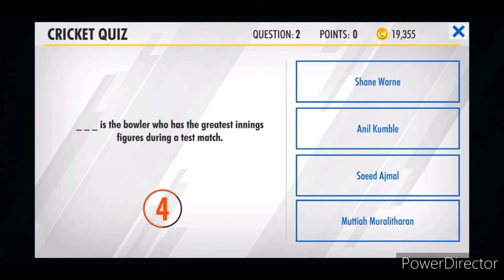WCC 3 New Update 0.5 Full Review | All Tornaments Unlock | WCC3 New Update.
WCC 3 New Update Full Review.
All Tornaments Unlocked.